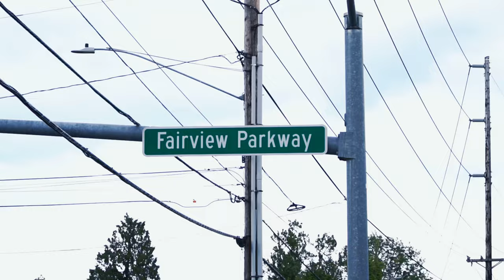D Nix - All Smoke (Official Music Video) | Dir by Aspiration Visuals